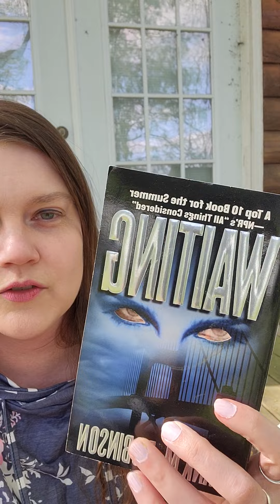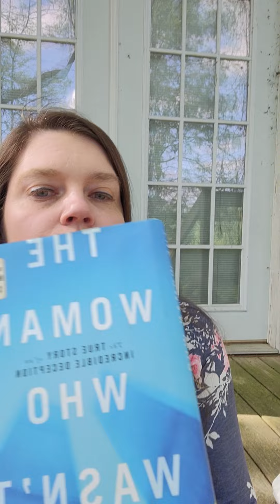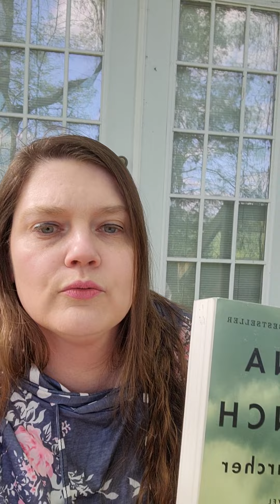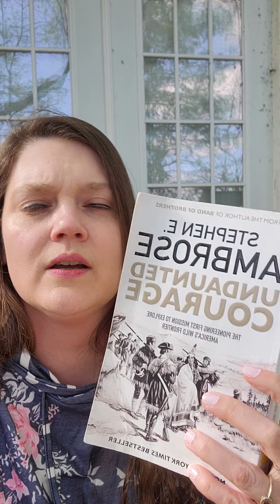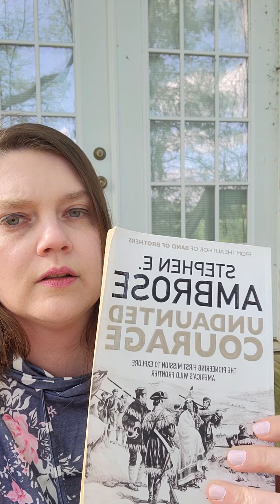Goodwill Book Haul and a Mini Haul: Sharks, Art, and Lewis and Clark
Two Goodwill hauls from different towns.